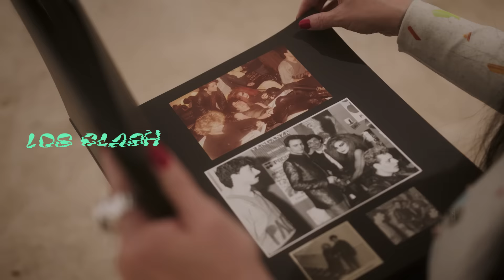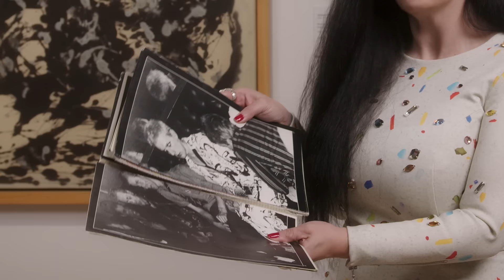Descubre el Thyssen con Alaska: Marrón y plata de Jackson Pollock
Alaska presenta otra de las piezas destacadas de la colección; ‘Marrón y plata I’ de Jackson Pollock, una leyenda del arte estadounidense.

¿Sabías que la moda ‘punk’ tiene cierta conexión con la obra del pintor y la técnica del ‘dripping’?

Acércate al museo desde un punto de vista diferente con Alaska y disfruta de sus obras favoritas contadas por ella misma.

Alaska presents another highlight of the collection; 'Brown and Silver I' by Jackson Pollock, a legend of American art.

Did you know that 'punk' fashion has a certain connection with the painter’s work and the technique of 'dripping'?

Approach the museum from a different point of view with Alaska and enjoy her favourite works as told by herself.